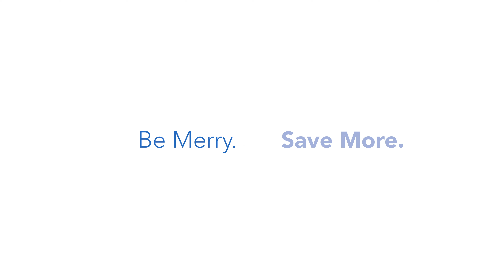Gabe's Holiday 2019: Your Holiday Go-To.